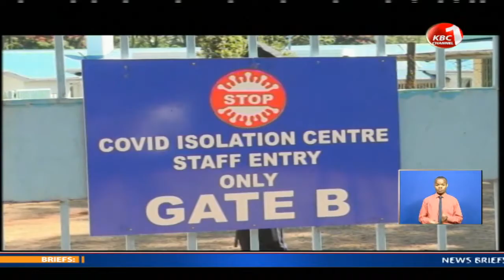Health workers at Trans Nzoia County isolation center down tools, leaving COVID-19 patients stranded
Health services were paralyzed at the Mt. Elgon Covid 19 isolation center in Trans Nzoia County after health workers downed their tools citing failure by the County Government to address their plight. The medics are demanding the county government provides them with personal protective equipment, pay them their allowances and provide them with medical cover.